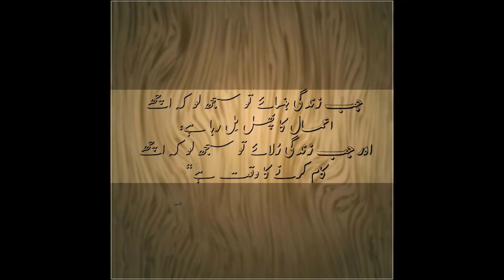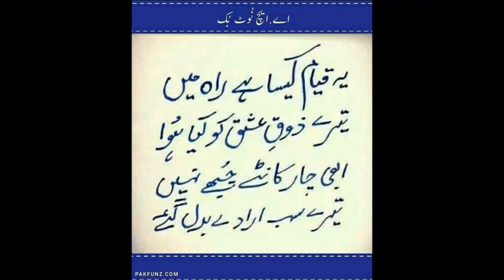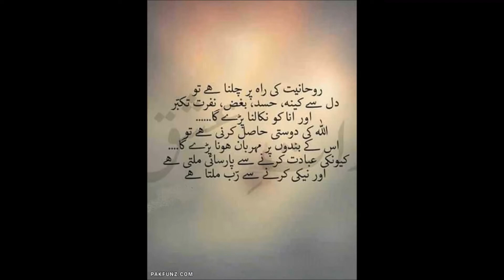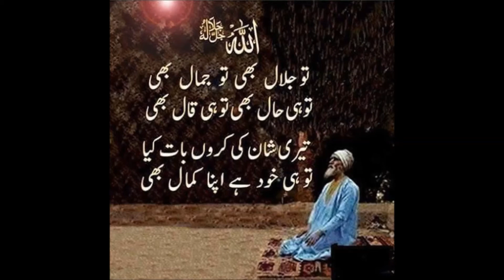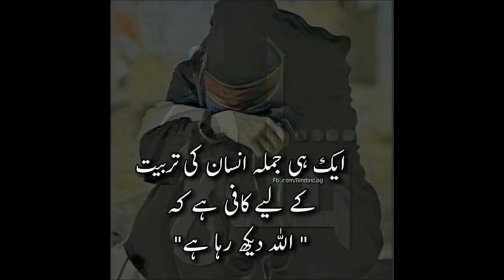Sufism (Tasawwuf) Shayari (Kalaam) Collection By NaumanRulez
In This Video You Will Get To Read  Sufiyaanaa Kalaam...